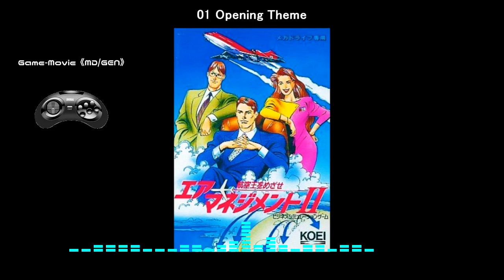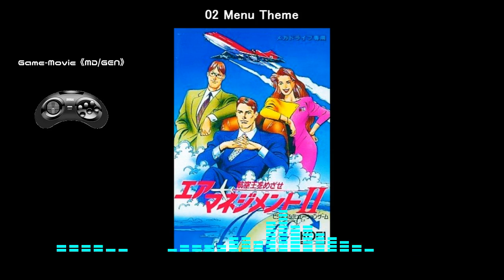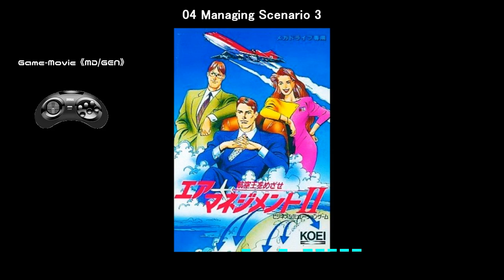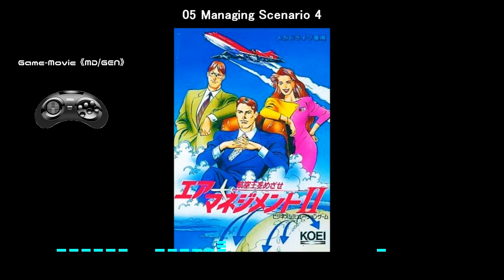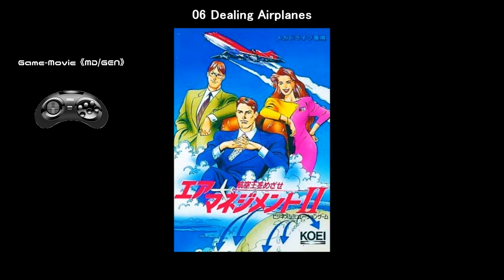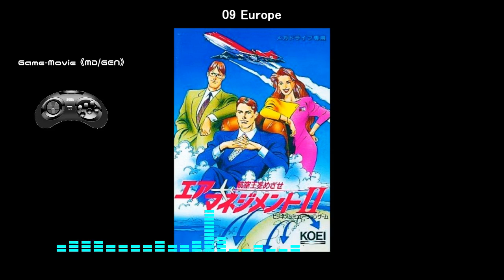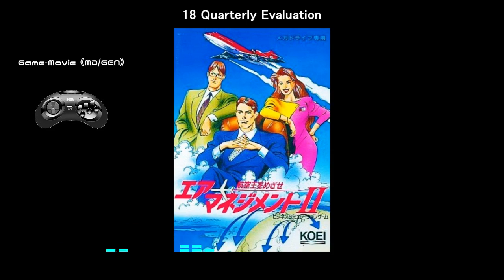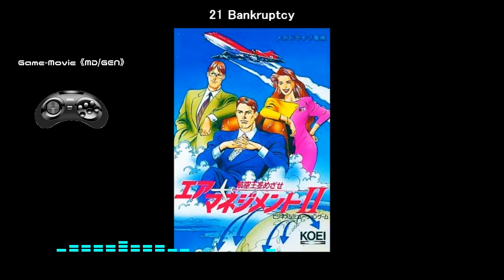(MD/GEN)エアーマネジメントII 航空王をめざせ/Aerobiz Supersonic-Soundtrack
Tracklist
01 Opening Theme 00:00
02 Menu Theme 01:50
03 Managing Scenarios 1 & 2 03:06
04 Managing Scenario 3 04:07
05 Managing Scenario 4 05:05
06 Dealing Airplanes 06:09
07 Purchases 07:25
08 Africa 07:34
09 Europe 08:47
10 Middle East 10:12
11 North America 11:40
12 Oceania 13:10
13 South America 14:20
14 Southeast Asia 15:30
15 Route Opened 16:34
16 Route Closed 16:46
17 Event Theme 16:56
18 Quarterly Evaluation 17:32
19 Ending Theme 18:39
20 Deficit 21:13
21 Bankruptcy 22:03
22 Game Over 23:01